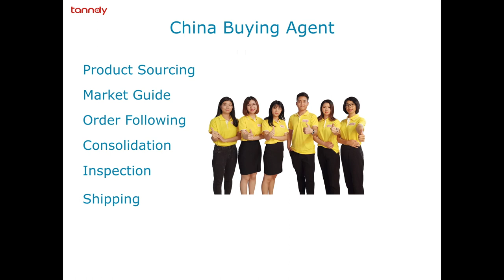Guangzhou Zhongda Fabric & Textile wholesale market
Introduction of Zhongda fabric market in Guangzhou, China.